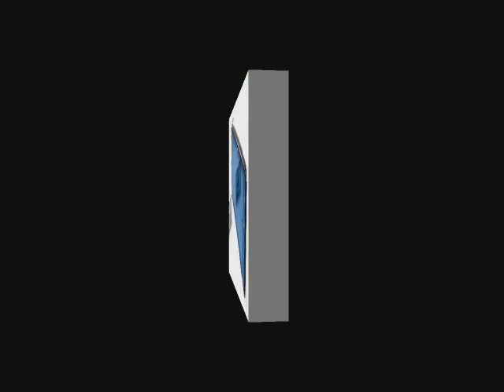10.2" LCD TFT Car Rear View Mirror Monitor P19 From ecbuys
] Ecbuys online Wholesale Digital Electronics : - Security CCTV Camera CCTV Spy Camera CCTV Surveillance Parts Car LCD Camera Computer Video Game and Apple iPhone